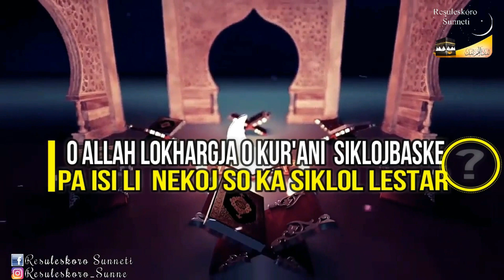ROMANO DERSI KI THEMA:SOJ ODOVA ES BABUN NUZUL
Hodza:Suhamet Usein